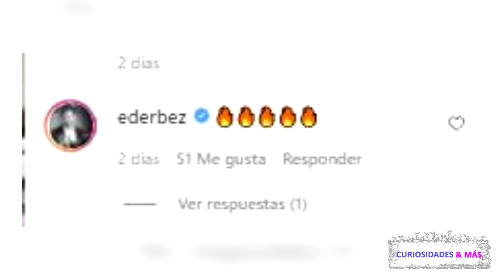EUGENIO DERBEZ ASÍ REACCIONA A LA PREMIERE DE ALESSANDRA ROSALDO ¿SE SIENTE OPACADO?